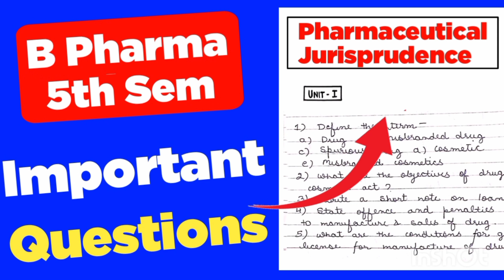Pharmaceutical Jurisprudence 5th Semester Important Questions l Jurisprudence 5th Semester Unit 1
Pharmaceutical Jurisprudence 5th Semester Important Questions l Pharmaceutical Jurisprudence 5th Sem

Topic Covered

Drugs and Cosmetics Act, 1940 and Its Rules 1945
 Objectives, Definitions, Legal definitions of schedules to the Act and Rules
 Import of drugs – Classes of drugs and cosmetics prohibited from import, Import under
license or permit. Offences and penalties.
 Manufacture of drugs – Prohibition of manufacture and sale of certain drugs,
 Conditions for grant of license and conditions of license for manufacture of drugs,
Manufacture of drugs for test, examination and analysis, manufacture of new drug, loan
license and repacking license.